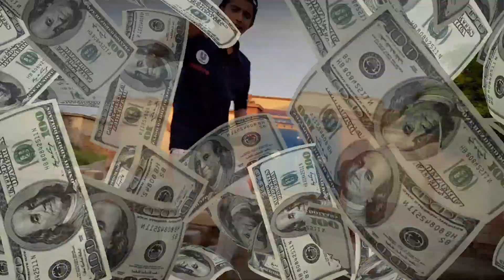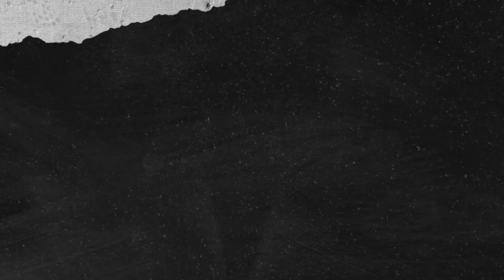Company Hard bawa